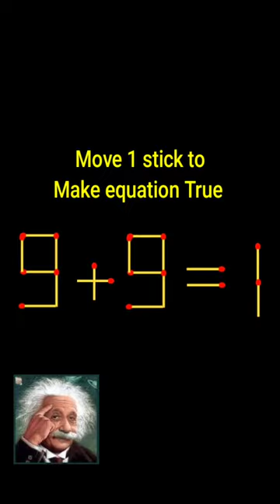Move 1 stick to Make Equation true || Matchstick Puzzle